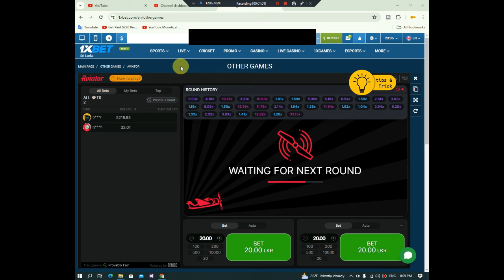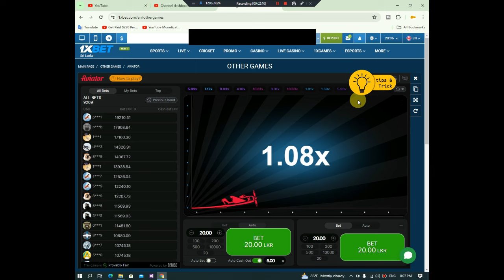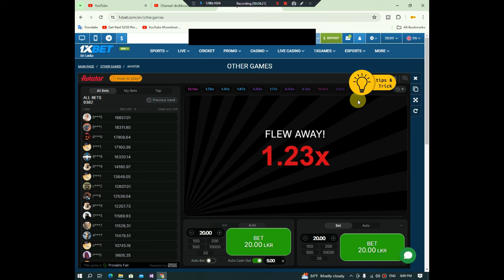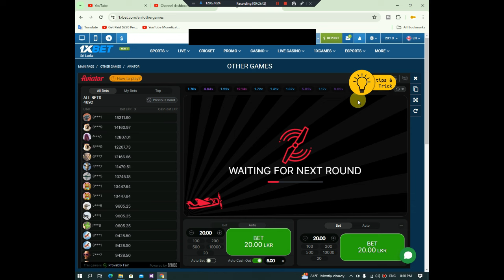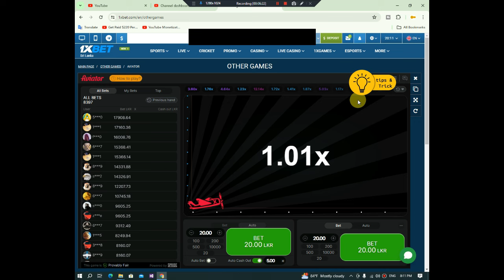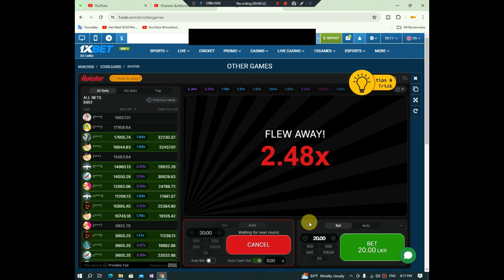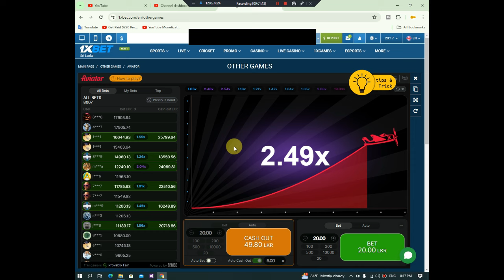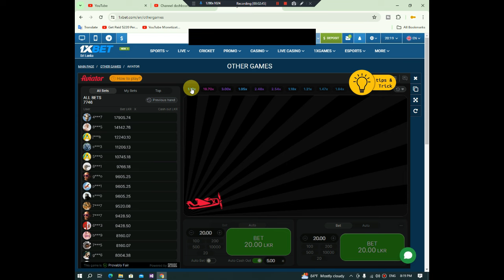Let's take the 1xbet aviator odd out of 5.0 | ඇවියේටර් එකේ ඔඩ් එක 5න් ගමුද